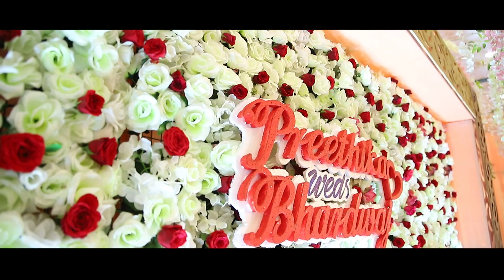R.S.Bhardwaj & B.Preethika | Wedding Highlights | 13.11.2022 | suresh digital studio..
R.S.Bhardwaj & B.Preethika | Wedding Highlights | 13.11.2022 | suresh digital studio sathankulam  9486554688